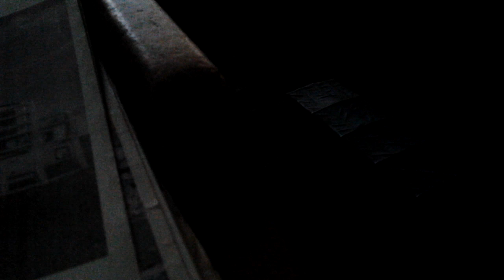Маз 5432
Тир